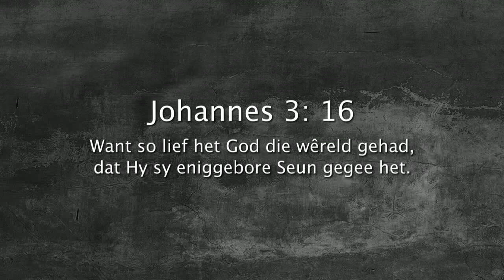Oordenking 03 Maart 2018